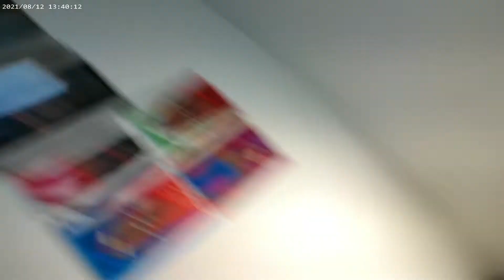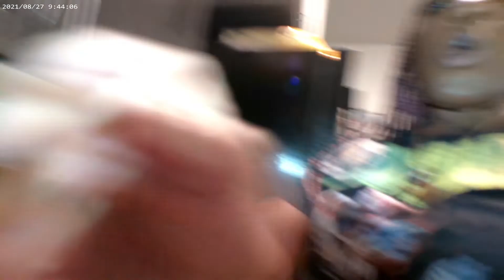ATZ4K ZEPISODE 26 : Parks , Shower for my Jofew , & Pranks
This ZEPISODE We are having fun in the sun at the park while shooting out NEW intro !! We also celebrated my Jofew’s arrival 💙, I also pranked the girls with the popular fight prank 😂😂 WATCH !!